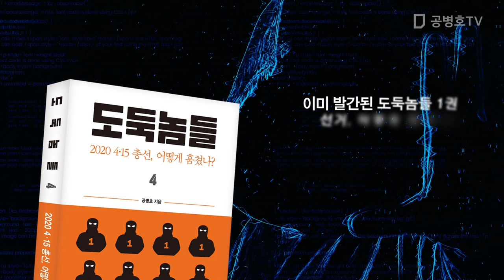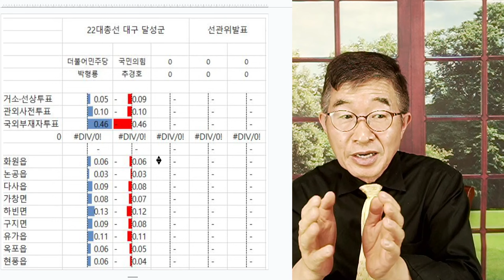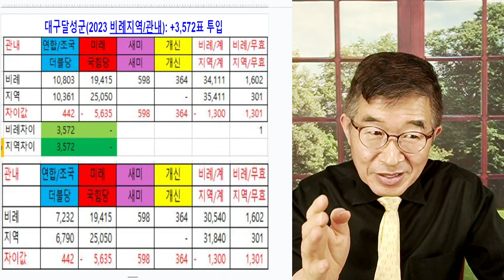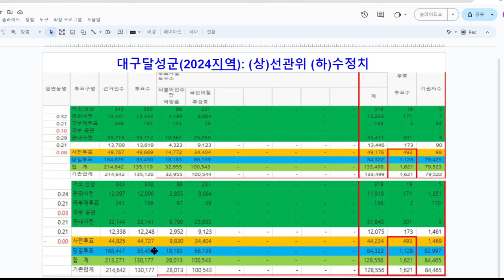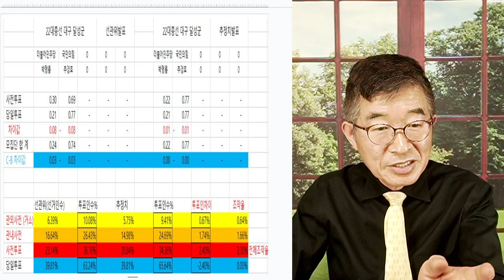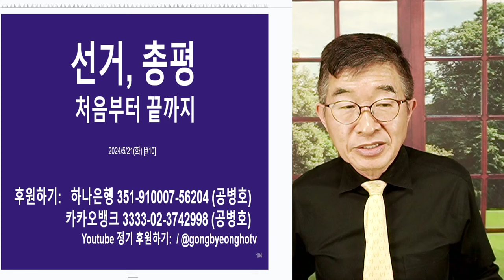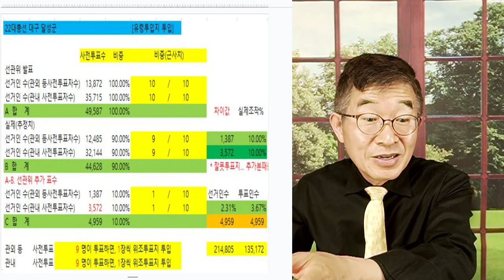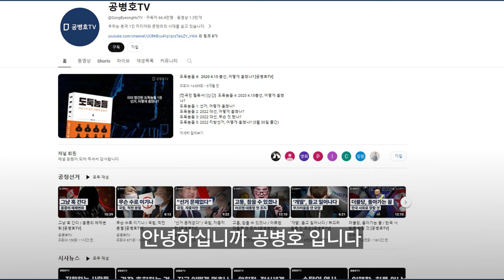숨기려 노력하더라도 / 득표수 맞추기, 드러날 수 밖에 [공병호TV]